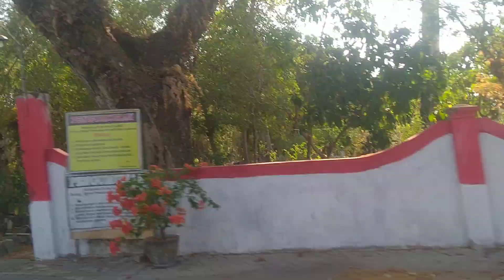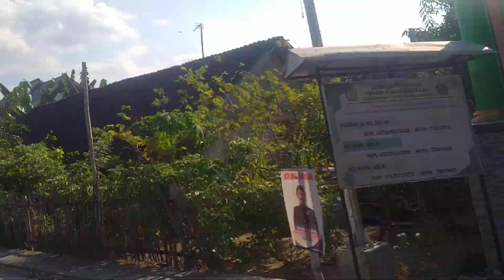TUKU ES TEH PANASE RA UMUM JAN MENYALA TENAN